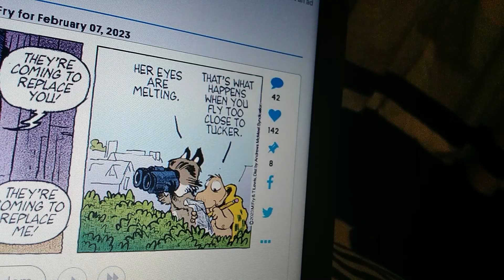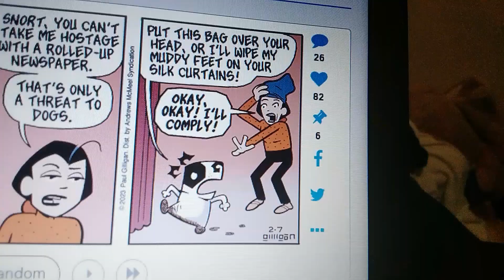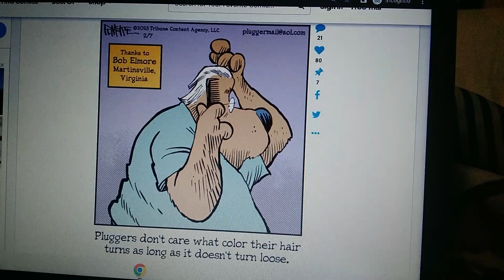William's Funnies 2 February 4th, 2023